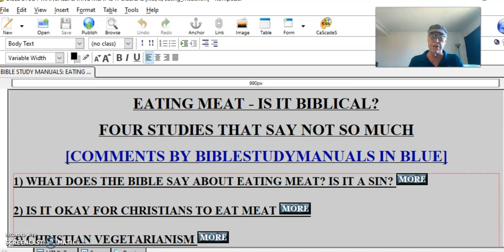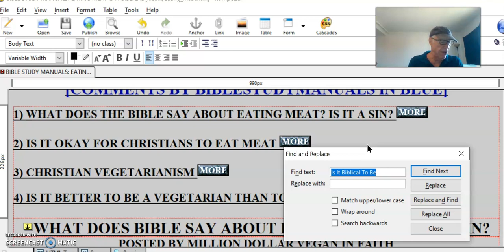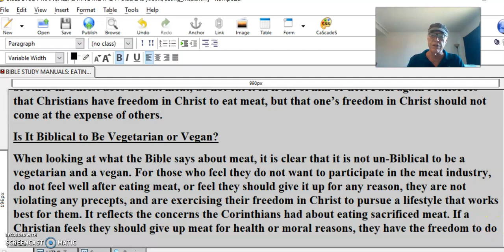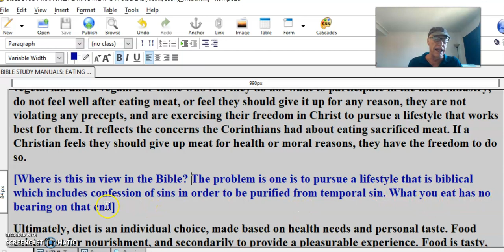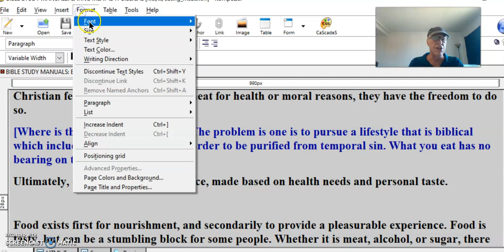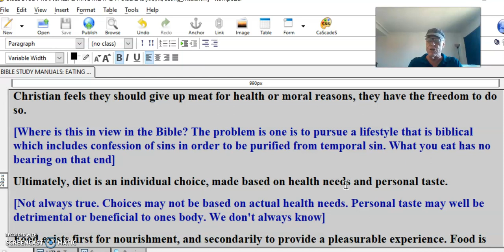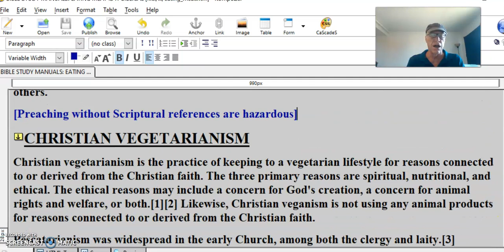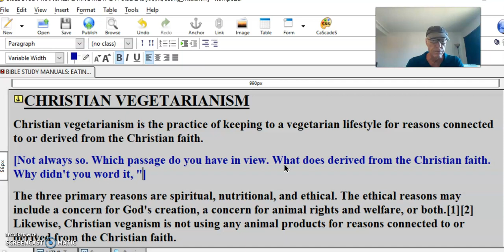Is Eating meat scriptural #7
Is It Biblical to Be Vegetarian or Vegan?
When looking at what the Bible says about meat, it is clear that it is not un-Biblical to be a vegetarian and a vegan. For those who feel they do not want to participate in the meat industry, do not feel well after eating meat, or feel they should give it up for any reason, they are not violating any precepts, and are exercising their freedom in Christ to pursue a lifestyle that works best for them. It reflects the concerns the Corinthians had about eating sacrificed meat. If a Christian feels they should give up meat for health or moral reasons, they have the freedom to do so.
[Where is this in view in the Bible? The problem is one is to pursue a lifestyle that is biblical which includes confession of sins in order to be purified from temporal sin. What you eat has no bearing on that end]
Ultimately, diet is an individual choice, made based on health needs and personal taste.
[Not always true. Choices may not be based on actual health needs. Personal taste may well be detrimental or beneficial to ones body. We don't always know]
Food exists first for nourishment, and secondarily to provide a pleasurable experience. Food is tasty, but can be a stumbling block for some people. Whether it is meat, alcohol, or sugar, there is freedom in Christ to consume it, but it should never become an idol or a stumbling block for others.
[Preaching without Scriptural references is hazardous]